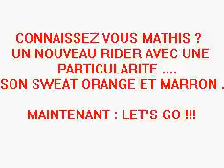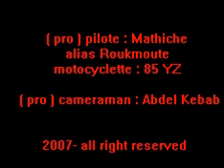Mathis mx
ptite session training pr Mathis o sappey avec sa new brele